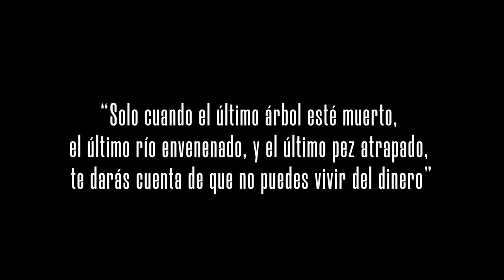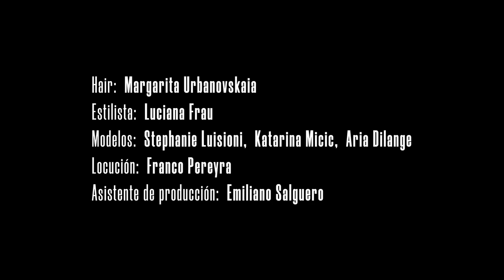Make The Difference - An Inteview with Colmillo de Morsa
Make the Difference - an interview Elisabet Vallecillo of Colmillo de Morsa on Sustainable Fashion.

Edited by Julian Conte